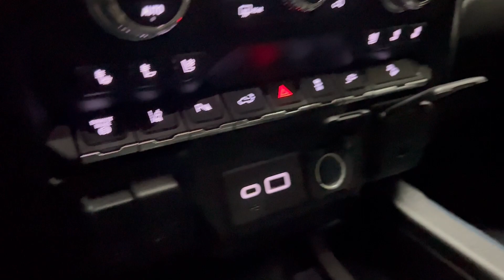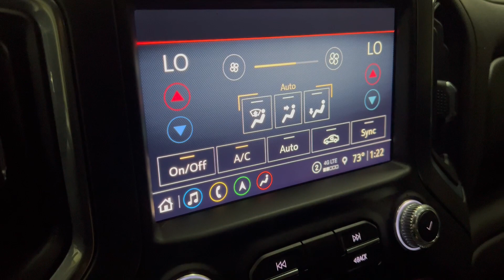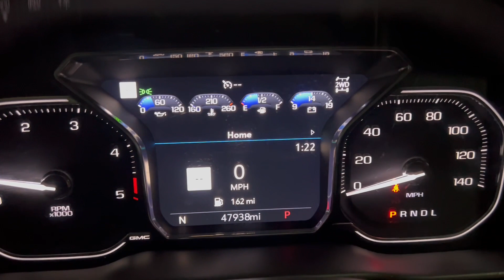2021 GMC Sierra 2500 HD Crew Cab AT4 Premium Package 4WD - Duramax 6.6L V8 Turbo Diesel - For Sale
Have a look at this One Owner, Loaded, Adult Owned, & Serviced 2021 GMC Sierra 2500 4WD Crew Cab AT4 Pickup Truck with Cayenne Red Exterior Paint over Jet Black with Kalahari Accents Interior Upholstery. This Truck is Equipped with the Optional 445 Horsepower Duramax 6.6L V8 Turbo Diesel Engine Coupled with Allison 10-Speed Automatic Transmission.

This GMC Sierra 2500 has all the Standard Equipments & more: AT4 Premium Package, Bed View Camera, HD Surround View Camera, Rear Sliding Power Windows, Power Sunroof, GMC Premium Information Center w/ Navigation, 8" HD Color Touchscreen Stereo, Wireless Apple CarPlay & Android Auto, BOSE Premium Sound, Wireless Charging, Front & Rear Park Assist, Lane Change Alert w/Side Blind Zone Alert, Forward Collision Alert, Lane Departure Warning, Multicolor Head-Up Display, AT4 Clearance Step, 20" Premium Wheels, Upfitter Switches, Trailering Wiring Provisions, Remote Start, Multipro Tailgate, Spray on Bedliner, Tinted Windows, & much more...